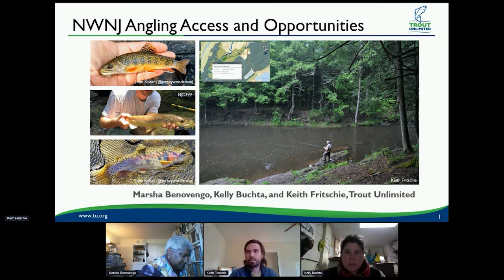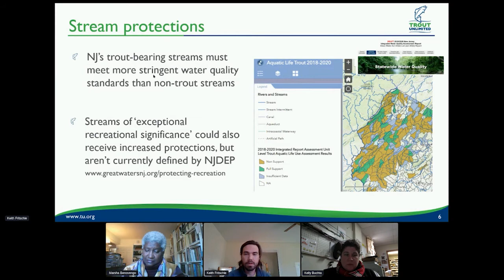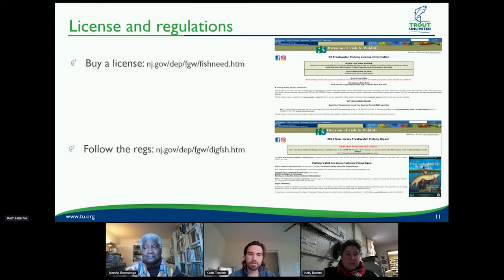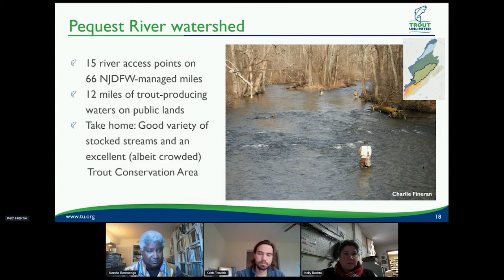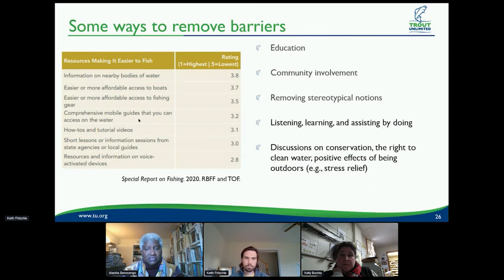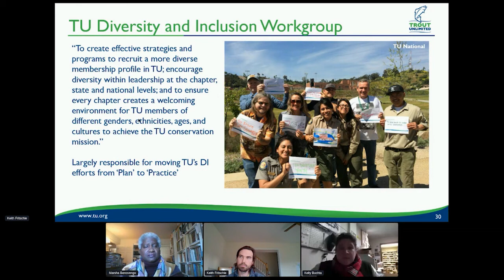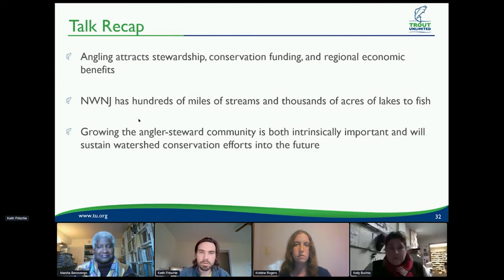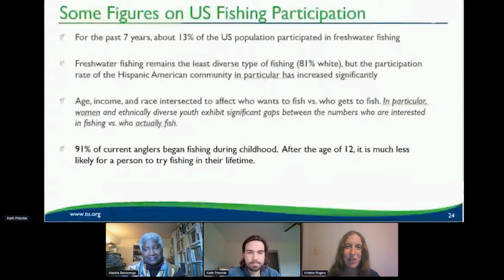Angling Access and Opportunities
2021 Northwest New Jersey Rivers Conference presentation with: Marsha Benovengo, Chair, NJ State Council, Trout Unlimited; Kelly Elizabeth Buchta, East Jersey Trout Unlimited; and Keith Fritschie, Trout Unlimited.